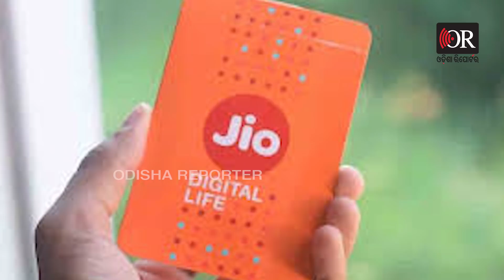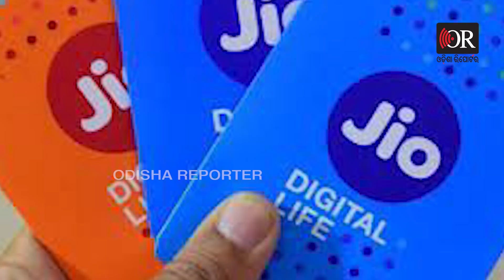ଜିଓର ଟଙ୍କିକିଆ ପ୍ଲାନ ମାସେ ପାଇବେ ଏହି ସୁବିଧା | Odisha Reporter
ରିଲାଏନ୍ସ ଜିଓ ସବୁଠୁ ଶସ୍ତା ପ୍ଲାନ ଆରମ୍ଭ କରିଛି । ଏହି ପ୍ଲାନର ମୂଲ୍ୟ ଶୁଣିଲେ ଆପଣ ଆଶ୍ଚର୍ଯ୍ୟ ହୋଇଯିବେ। ଆପଣ ଭାବୁଥିବେ ହଁ କଣ ୧୦୦ କି ୨୦୦ ଟଙ୍କିଆ ପ୍ଲାନ୍‌ ହୋଇଥିବ ଆଉ। ହେଲେ ଜାଣିଲେ ଖୁସି ହେବେ ଯେ  ଜିଓ ଯେଉଁ ପ୍ଲାନ ଲଞ୍ଚ୍‌ କରିଛି ତାହାର ମୂଲ୍ୟ ୧ଟଙ୍କା ରହିଛି ।